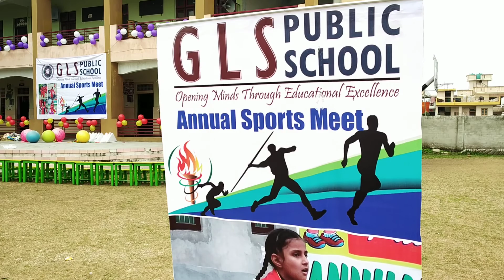Sports Day | Part 2 | G L S Kids Cocoon Nursery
Annual Sports Meet, Athletics, Games and Sports

G L S Public School organize Annual Sports Meet for school kids. This is a 3 Days event and various indoor and outdoor games and sports are organised.

Indoor games include Chess, Table Tennis, Carrom Board, Ludo, Scrabble etc.

Outdoor games for seniors include Volley Ball, Badminton, Kho Kho, Athletics, Tug of War,  etc.

Outdoor games for primary and kindergarten kids include sac race, lemon spoon race, back to back race, jump on jump race, caterpillar Race, hurdle race, frog race, bouncing ball Race, etc